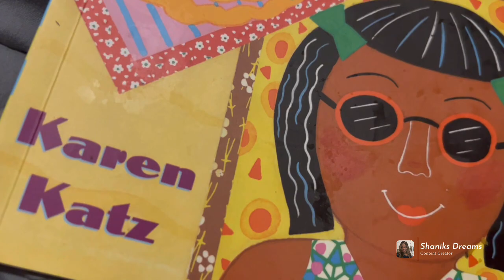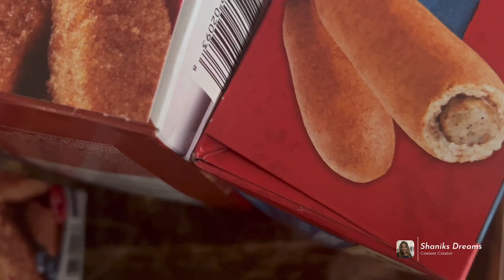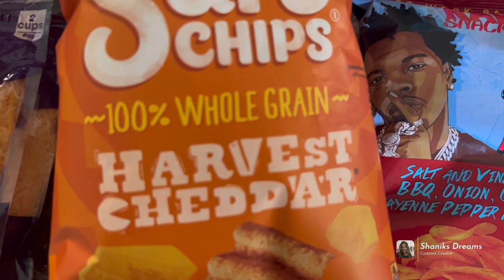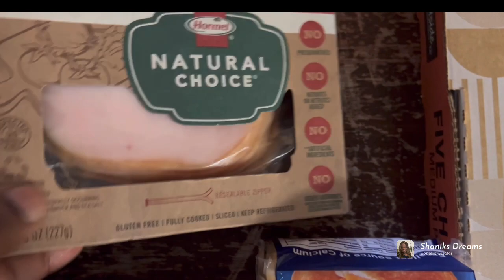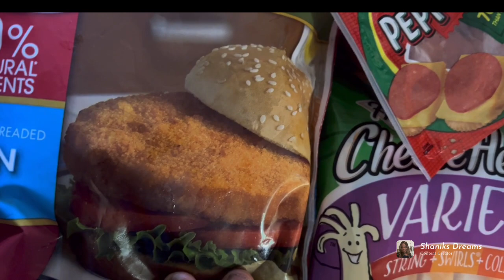Cook with me | Walmart Delivery haul| We need to normalize this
👋 Dream Team I hope you guys enjoy this vlog . In I will get part three  of our household and grocery haul from Walmart delivery .

For the new Dream Team members I am Shanik . I am a mom of four amazing children Antwan 12 , Ashley 11 Anthony 5 Aaron 4 . I am with the love of my life. I am truly grateful God is letting me share life with him 💕.

Post office box :

5455 Verna Blvd Apt 37703